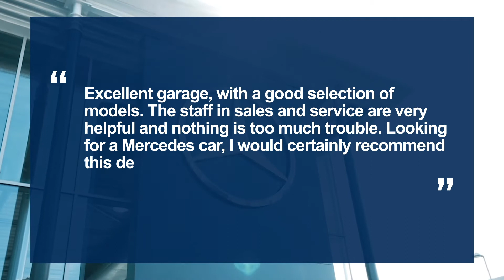Customer Review - Mercedes-Benz of Macclesfield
David Blakeman gives us his feedback about the services he's received from Mercedes-Benz of Macclesfield.